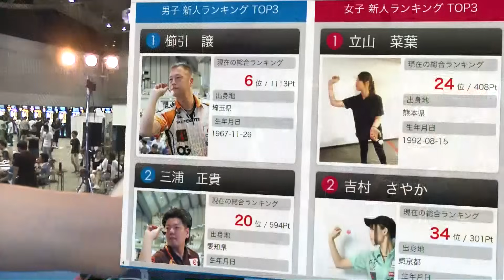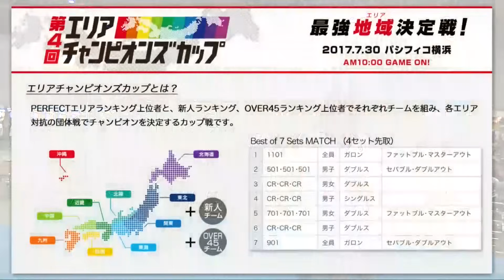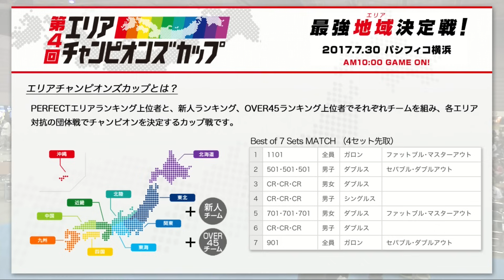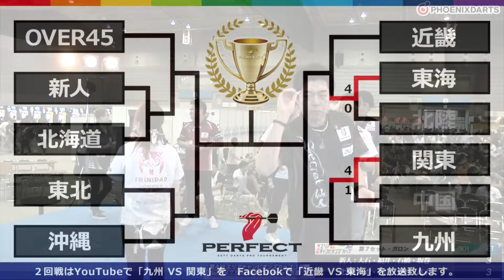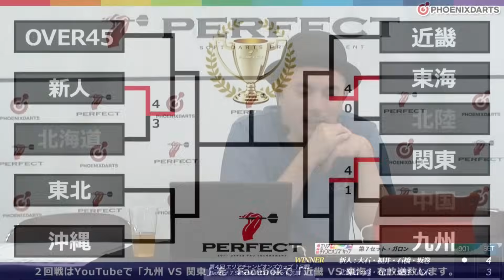【2017 第4回エリアチャンピオンズカップ 1回戦】新人代表 VS 北海道代表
ソフトダーツトーナメント "2017 PERFECTツアー"第4回エリアチャンピオンズカップ 1回戦、新人代表 VS 北海道代表のフルバージョン動画です。
soft darts tournament "2017 PERFECT Tour"The 4th Area Champion's Cup
1st Round Rookie VS Hokkaido [Full]